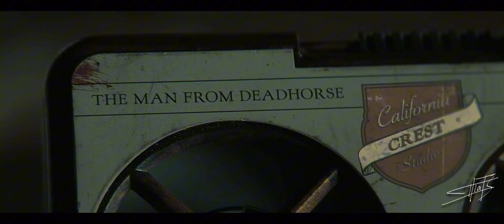Save a horse ride a cowboy: Spoiler warning for fallout show: The ghoul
I made this for my friend before surgery